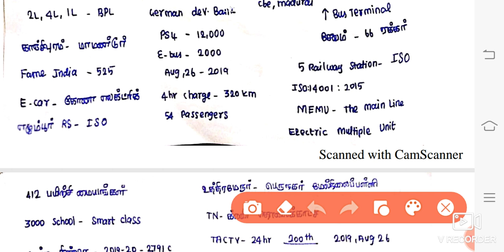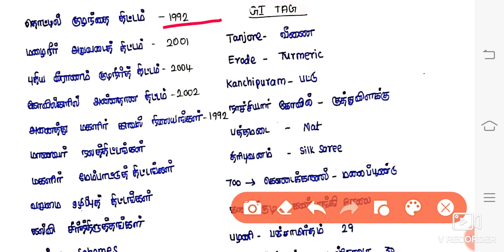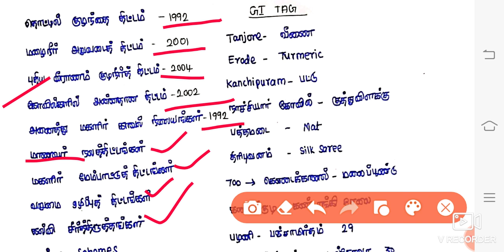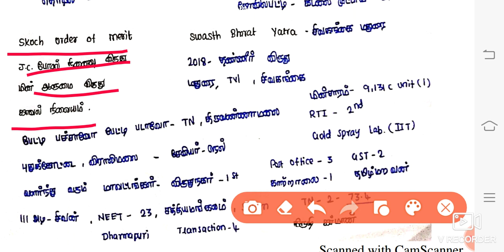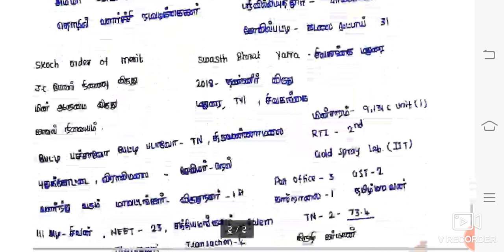UNIT 9 பல்வேறு துறைகளில் தமிழகம் நிகழ்த்தியுள்ள சாதனைகள் (achievements of tamilnadu)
This video is about the ACHIEVEMENTS OF TAMILNADU IN VARIOUS FIELD in DEVELOPMENT ADMINISTRATION IN TAMILNADU which is one of the important topic in UNIT 9 for all the competitive exams mainly for TNPSC GROUP 1,2A, 4 exams. I was explained this material only for the understanding purpose of the aspirants who are going to appear the TAMILNADU PUBLIC SERVICE COMMISSION exams.

தமிழகத்தின் சாதனைகள்